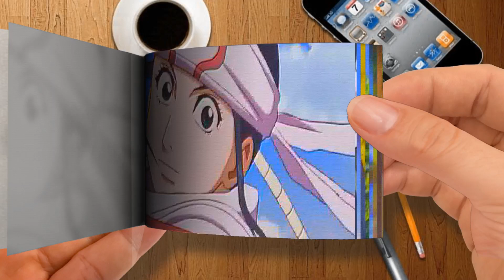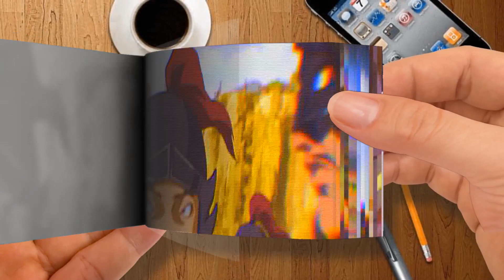Flip Book - B-Train - Stummy Hurt (Feat. Blake Basic)